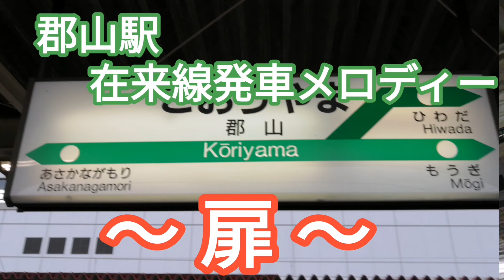【ご自由にご使用下さい!】郡山駅在来線発車メロディー「扉」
この発車メロディーめっちゃ好きです。この駅必ず発車メロディーがフルで鳴るので撮影しやすくていいですね。